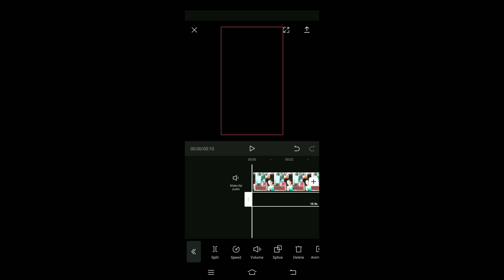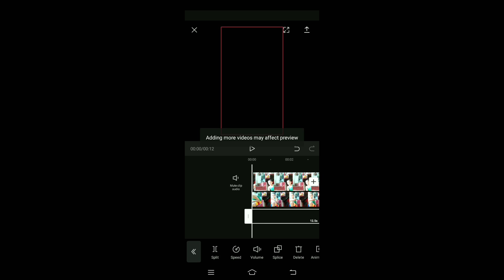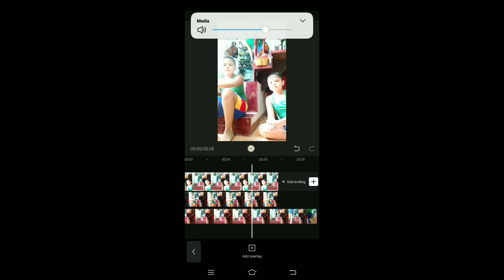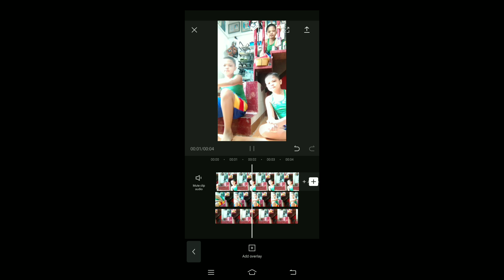How to Clone yourself multiple times on TikTok